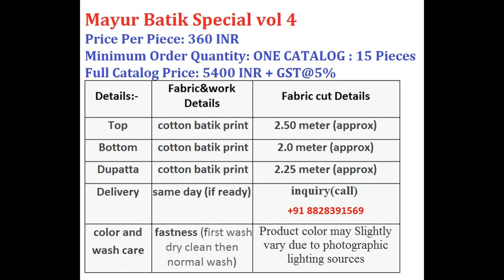MAYUR BATIK SPECIAL VOL 4 COTTON BATIK PRINT MATERIAL AT WHOLESALE CALL WHATSAPP : +91 8828391569